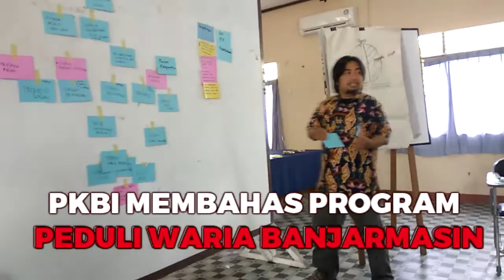PKBI Membahas Program Peduli Waria Banjarmasin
BANJARMASINPOST.CO.ID, BANJARMASIN - Perkumpulan Keluarga Berencana Indonesia (PKBI) pusat menggelar pertemuan dengan beberapa instansi di gedung sekretariat Citra Mitra Remaja (CMR) PKBI Kalsel di Jalan H Hasan Basri, Banjarmasin, Kamis (16/3/2017).

Mereka berkumpul untuk membahas mengenai program peduli waria. Acara yang dimulai pukul 10.00 Wita itu dipimpin dan dimoderatori oleh Yudi Supriadi selaku Program Manager Peduli PKBI Pusat.

Yudi menyatakan ingin mengetahui apa saja program yang diberikan oleh para instansi terkait untuk para kaum waria di Banjarmasin.(Banjarmasin Post/Amirul Yusuf)